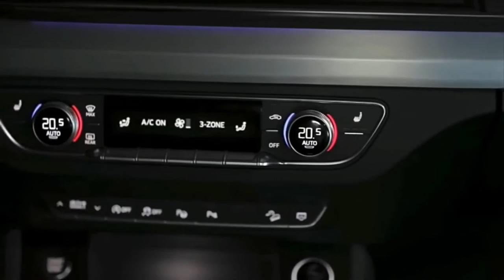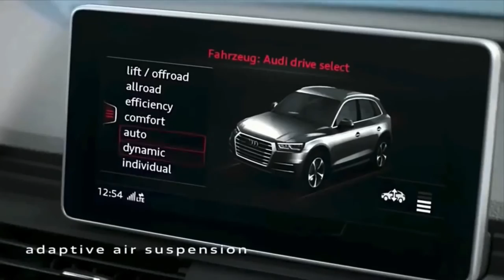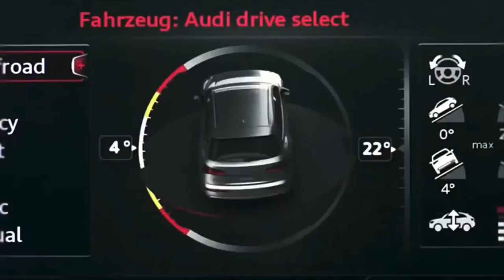2018 Audi Q5 Test Drive - Auto Car TV New Car.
2018 Audi Q5 Test Drive .
Auto Car TV New Car.
Like the upgraded Audi A5 that was uncovered adjacent to it at the 2016 Paris car exhibition, the all-new 2018 Audi Q5 is a model that looks a considerable measure like its antecedent. Actually, many may confound the new-era Q5 as meager more than a facelift—the new auto's side profile and backside outline, specifically, look almost indistinguishable to the current Q5's. Luckily, touches, for example, a stout, Q7-roused grille, LED headlights, and swollen front bumpers that stream into the hood help give the 2018 Q5 a new confronted look when seen head-on.